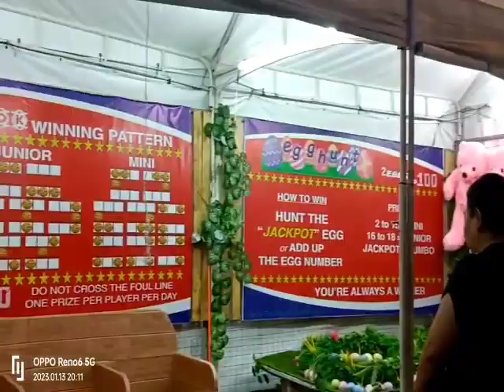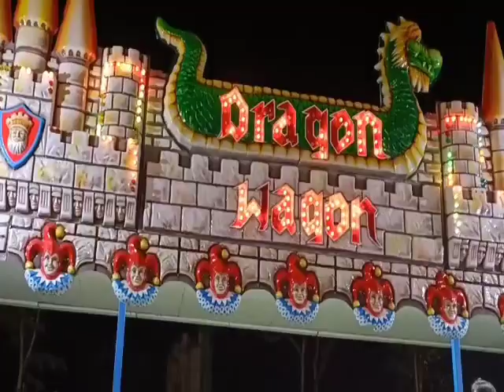Affordable Carnival Rides in Pasig City